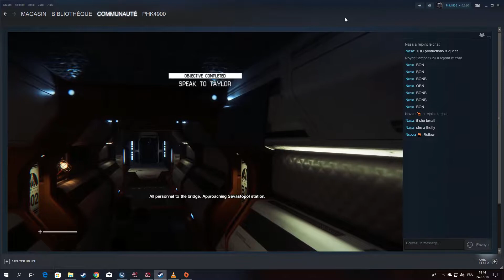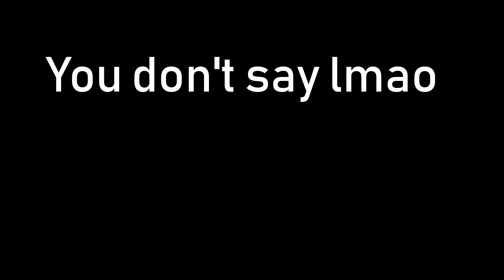Dave plays Alien : Isolation